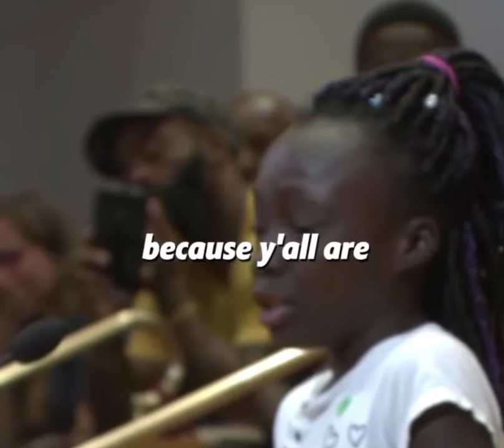All lives matter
Listen to her! This is heart wrenching💔
Everyone should realize that we are not defined by skin color nor by some passport or wealth!! Just freaking stand for each other and LEARN how to be kind to one another! Just support each other!